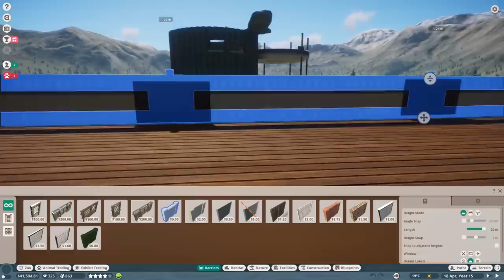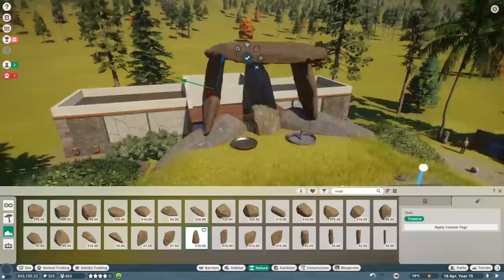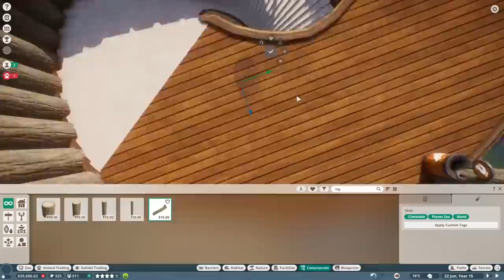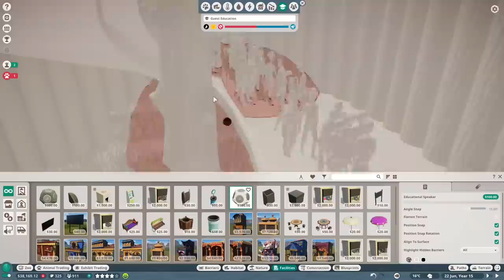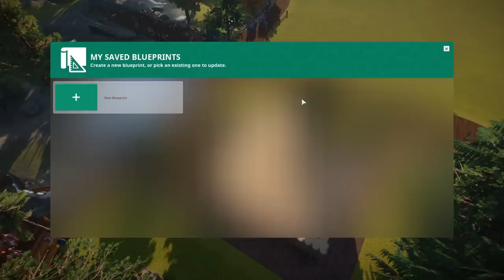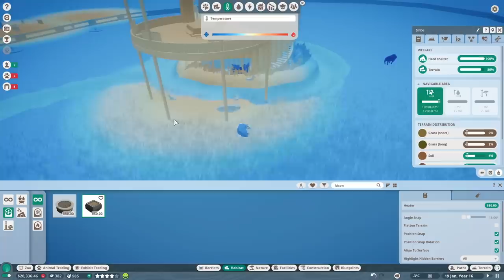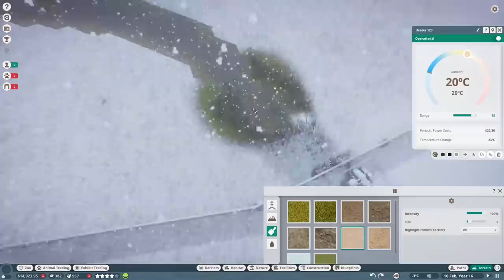PLANET ZOO | EP. 11 - THE CIRCLE OF LIFE (Franchise Mode Lets Play)